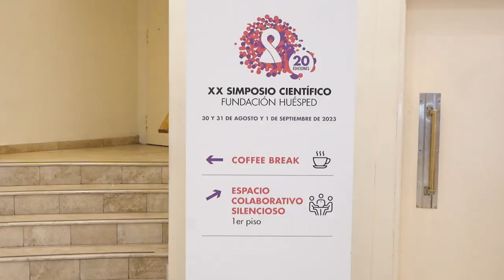¡Esto fue el XX Simposio Científico de Fundación Huésped!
Durante tres jornadas contamos con la presencia de 70 speakers nacionales y  21 internacionales ¡y la asistencia de más de 1000 personas! que se reunieron para compartir las novedades y avances en VIH, enfermedades transmisibles, vacunas y salud sexual y reproductiva.